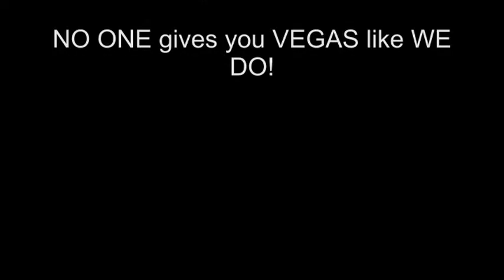2018 - Las Vegas New Years Eve - KSNV TV - Clint Holmes